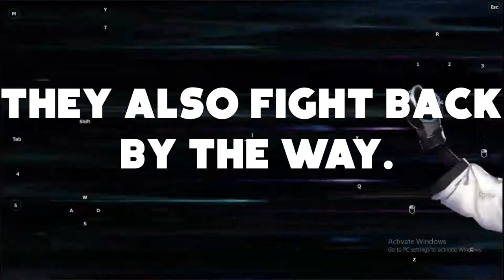K.O. Night Free Items + Free Lungi Bundle | Free Fire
27/2 free fire event,
1 5 free fire event,
7 february free fire new event,